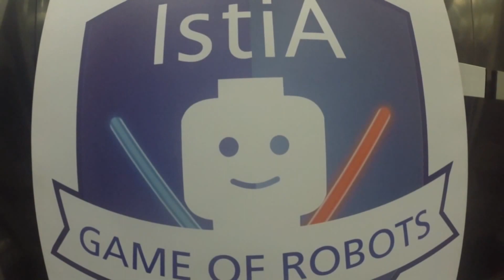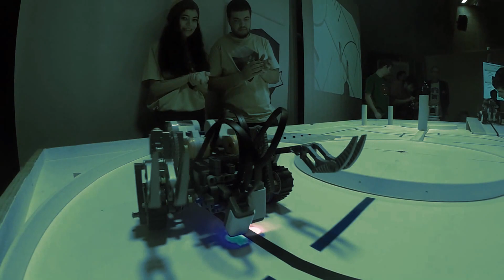Jour de finale Challenge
2ème édition du Challenge Lego

Du 4 au 8 janvier 2016, l’ISTIA, école d’ingénieurs de l’Université d’Angers, Expectra, leader français de l’intérim spécialisé et du recrutement cadres et agents de maîtrise, et ANSYS-Esterel Technologies, éditeur d’outil de développement de logiciels et systèmes embarqués, mettent au défi les étudiants de dernière année dans un challenge robotique LEGO. Sur cinq jours, 11 équipes en compétition devront construire un robot qu’ils mèneront au combat le 8 janvier, lors du tournoi de clôture du challenge.

Plus qu’une compétition, ce challenge est l’occasion pour les étudiants de mobiliser les connaissances acquises au cours du cycle ingénieur de l’ISTIA. L’opportunité pour Expectra et ANSYS est de soutenir une initiative pédagogique originale et de réaffirmer ses engagements en faveur de l’innovation, de la formation et de la valorisation des parcours ingénieurs.

    5 jours pour concevoir un robot LEGO

Le challenge robotique LEGO a pour vocation de permettre aux étudiants de l'ISTIA de tester leurs compétences.
Sur 5 jours, les onze équipes composées de 5 étudiants doivent concevoir et réaliser un robot en vue du tournoi qui se tiendra lors de la dernière journée du challenge. Composée d’un chef de projet SCRUM, des responsables R&D, un responsable marketing et social media, cette organisation permet de les confronter à la gestion de projet. Un mode de fonctionnement qu’ils retrouveront en entreprise.
La constitution des équipes tient compte des spécialités des différents parcours de l’ISTIA : l’informatique pour la programmation, l’acquisition et la communication des robots, l’innovation pour la créativité des solutions technologiques proposées, et la qualité pour l’efficience des robots tout au long de la compétition.
Pour créer l’émulation, un thème a été attribué : « Game of Robots » s’inspire ici de l’univers Star Wars. Les robots s'affronteront en tournoi sur une arène conçue spécialement pour l’occasion, inspirée des mondes des différents épisodes de Star Wars.